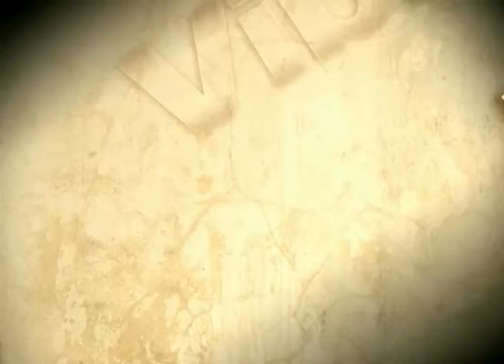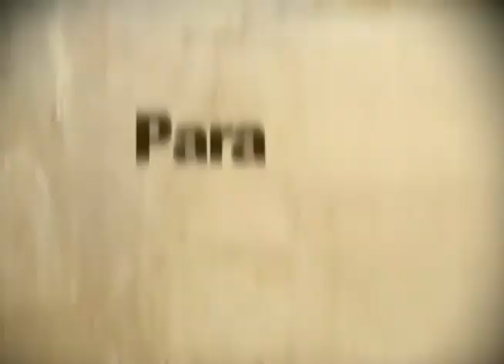¡La Mochilera a caballo!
Arre arre caballito, llegamos a la Estación Equina de PANACA.